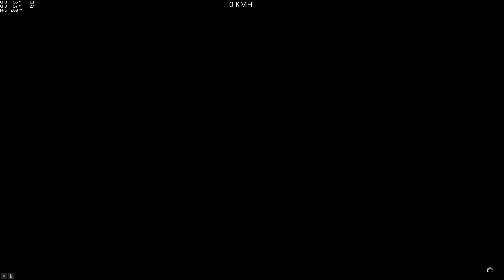(MegaRampe) Square Megaramp (Mapache_Loco_8cl) [GTA 5 PC]